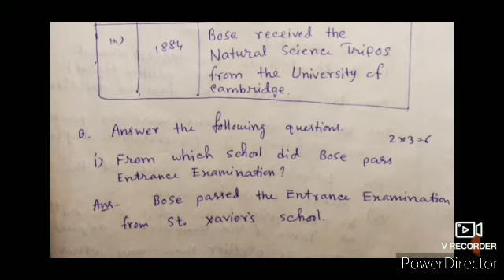Class 7 English Model Activity Task Part 6/Saptam shreni English model activity 6/September 2021